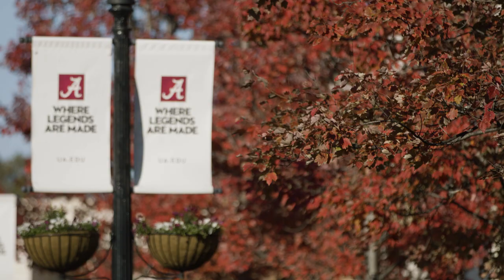Meet Carly Titus | The University of Alabama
National Merit Scholarship recipient Carly Titus found her second home at The University of Alabama campus. Aspiring to be an international businesswoman, Carly decided to dual enroll in order to finish her master's in business just one year after her multiple bachelor's degrees. She can't wait to study abroad in Barcelona. Find what you love, like Carly, at The University of Alabama and call UA your second home, apply today.

Ready to become a legend? Apply now